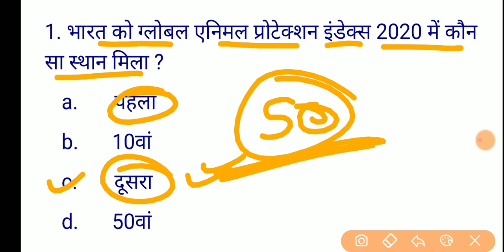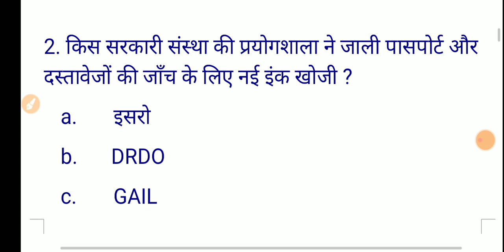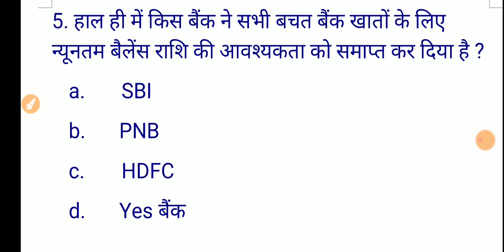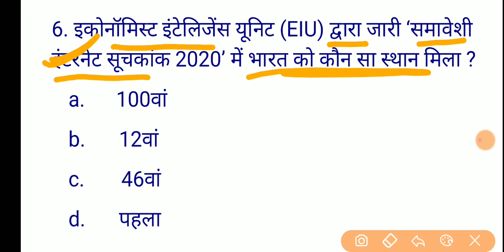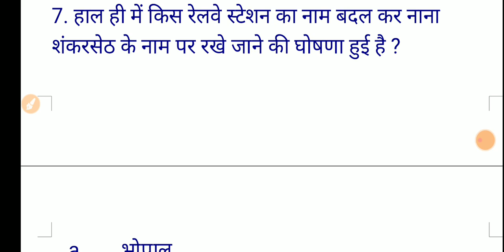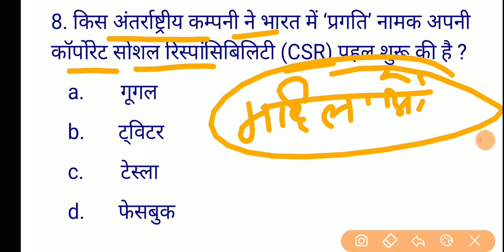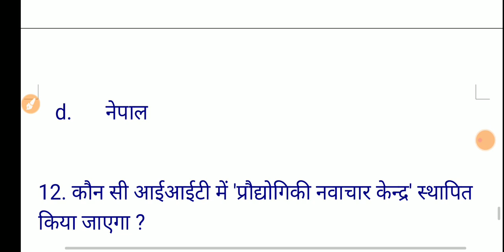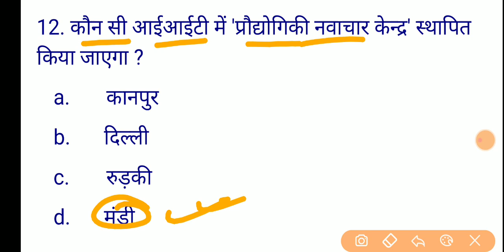💥Daily Current Affairs 2020 | 14 मार्च स्पेशल मोस्ट प्रश्न | SUPERTET BEO KVS लेखपाल स्पेशल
14 March 2020 करंट के सबसे मोस्ट प्रश्न | Current Affair 2020 Revision